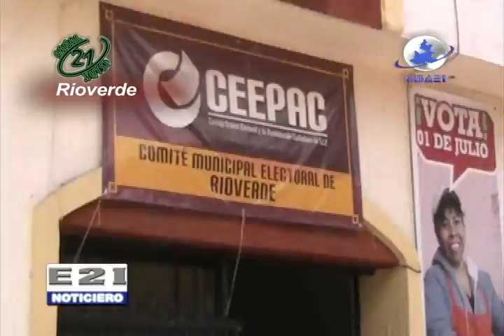Genaro Sandoval, podria continuar al frente de la corporación en la proxina administración